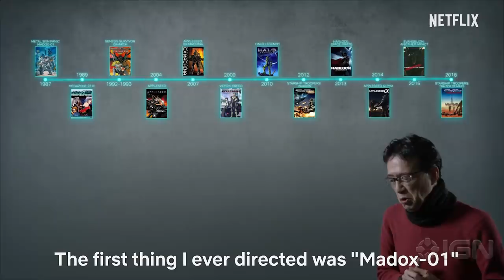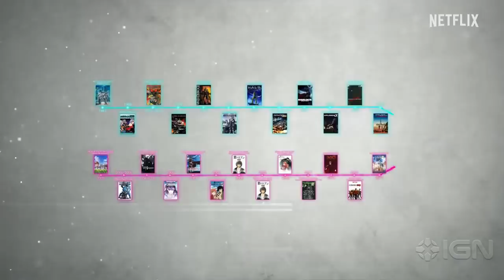Netflix's Ghost in the Shell Directors on 3DCG and Ultraman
Ultraman co-directors Kenji Kamiyama and Shinji Aramaki, talk about the use of 3DCG and their work on the upcoming Ghost in the Shell anime series on Netflix.

t